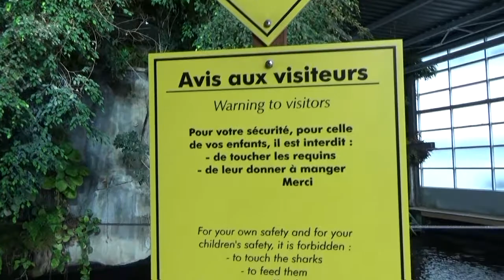Nausicaä, haaien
We nemen een kijkje in het grote haaienbassin van het Franse Nausicaä